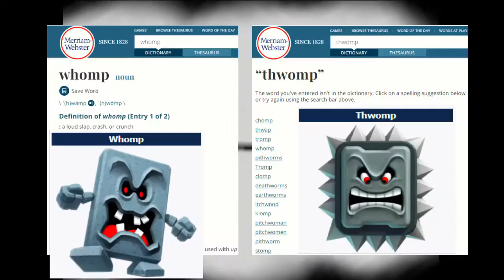Mario Party Planners - Episode 3 (N64)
This time is a bit different - we are Mario Party Planners.
Sometimes when you are planning the party, you get so caught up trying to make sure the people are having fun that you forget to have fun yourself... But this is not one of those times. This time, we live vicariously through our guests of honour - our champions - our fighters - our bois!